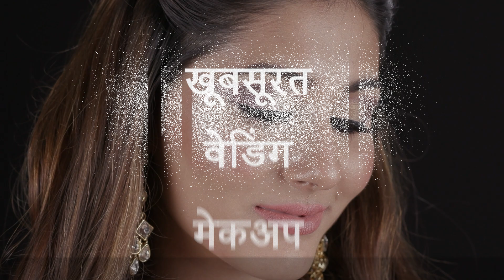शादी और रिसेप्शन के लिए मेकअप लुक |मॉडर्न बंगाली लुक शादियों के लिए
शादियों का मौसम आ गया है,हम सब चाहते है हर बार अलग अलग लुक को फ्लॉन्ट करना और हर शादी में अलग दिखना|तो कहिए उस बेसिक स्मोकी ऑय मेकअप लुक को अलविदा और ट्राय करें ये खूबसूरत पर्पल-गोल्ड कॉम्बिनेशन|बेशक़,इस लुक के साथ आपको मिलने वाली हैं बहुत सारी तारीफ़ें|

हेली ने वीडियो में इन प्रोडक्ट्स का इस्तेमाल किया है :-
1. ऑय शैडो: मेबीलीन न्यू यॉर्क रॉक न्यूड्स पैलेट
2. ऑय शैडो : मेबीलीन न्यू यॉर्क द न्यूड्स पैलेट
3. ऑय लाइनर : मेबीलीन न्यू यॉर्क लास्टिंग ड्रामा जेल ऑय लाइनर
4. मस्कारा: मेबीलीन न्यू यॉर्क द कोलोसल वॉल्यूम एक्सप्रेस मस्कारा
5. कॉनटोर, ब्लश, हायलाइट : मेबीलीन न्यू यॉर्क मास्टर कॉनटोर बाय फेस स्टूडियो (मीडियम टू डीप मीडियम)
6. लिपस्टिक : मेबीलीन न्यू यॉर्क सुपर स्टे मैट इंक लिक्विड लिपस्टिक -60 पोएट

आप हमारे वीडियो से जुड़े अपने सुझाव और विचार नीचे दिए गए कमेंट सेक्शन में लिख कर हमारे साथ बाँट सकते हैं।आप हमसे इन वेबसाइट्स के द्वारा भी जुड़ सकते हैं।

Glamrs भारत का पहला ऐसा मंच है जो भारतीय महिलाओँ के स्टाइल, मेकअप, फ़िटनेस, पहनावे, आदि से जुड़े सवालों के जवाब देता है और जीवन के हर पहलु से जुड़ी नयी बातें सिखाता है। हमारे साथ जुड़ें और पाए देश विदेश में चल रहे ट्रेंड्स की जानकारी मिनटों में। मेकअप टिप्स, नेल आर्ट, हैक्स, कुकिंग, हेल्थकेयर, फैशन, डी. आये. वाई.  - सभी से जुड़े जवाब मिलेंगे सिर्फ़ Glamrs पे, जो की शेयर किये जायेंगे एक्सपर्ट्स के द्वारा।

साथ ही Glamrs पर अब आप पाएँगे, भारत के कोने कोने से आई एक से बढ़कर एक रेसिपी और उन्हें बनाने के आसान तरीक़े और आधुनिक तकनीकें।

जुड़े रहिये Glamrs से।